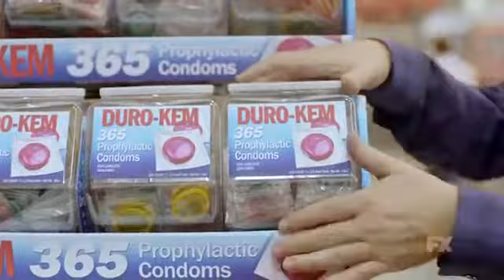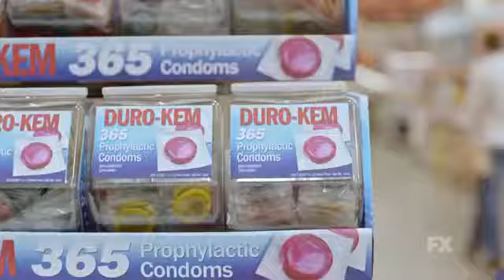Baskets Season 2 Official Premiere Trailer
After failing at a prestigious French clowning college, Chip Baskets looks to keep his dream of becoming a professional clown alive. Creators: Louis C.K., Zach .

fx.

Don't miss out on more Baskets videos only here on FX: About: Chip Baskets (Zach Galifianakis) wants to follow his dream of being a .